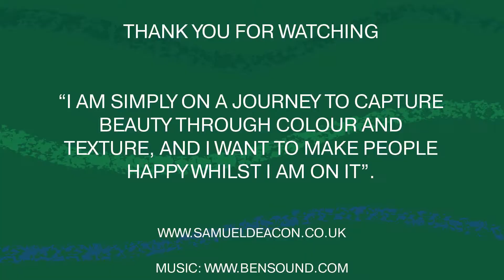Canopy - Original Abstract Painting by Samuel Deacon Art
Canopy is an original abstract painting by Samuel Deacon Art.

Green, blue and gold acrylic paints combine over a cracked clay surface on a cotton canvas measuring 60cm x 60cm x 2cm.

Samuel is inspired by nature which is evident in his choice of colour an texture.